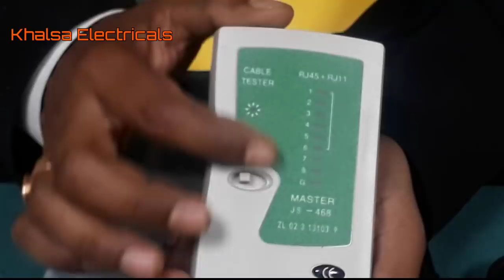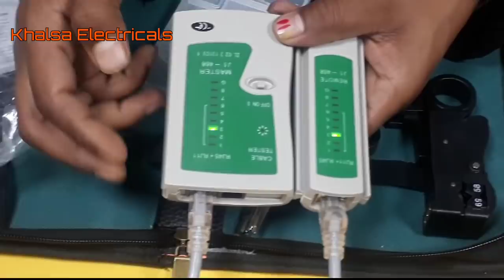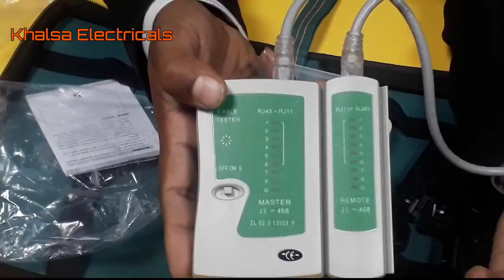wire चेक करने का टेस्टर !! how to make a rj45 network patch cables cat5 and cat6 Hindi language 2019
Generic Portable LCD Digital Clamp Ampere AC DC Voltage Multi Meter Current OHM Tester

Mextech M266 Digital Clamp meter

Techno Parts Wiring Puller with Spring 15meters

Techno Parts Wiring Puller Steel Spring 5meters

uxcell Spring Pipe Bender for 25mm 1inch Diameter PVC Pipe, 435mm/17.13inch Length

XTREMEPOWER Steel Heavy Drill Chuck Size SDS Adaptor Key Set

Bosch GDC 121 Marble Cutter 5 Inch GDC 121

iBELL Marble Cutter / Multi Purpose Cutter 1050W, 13000Rpm With 6 Months Warranty

Inditrust 900W 26mm 2-26 RE Reversible Rotary Hammer Drill machine SDS Plus with 3 Modes 3 Hammers Bits 2 Chisels (Blue, green)
by Inditrust

Bosch GBH 200 Professional Rotary Hammer - SDS Plus Chuck

Bosch GBH 2-26 DRE Professional Rotary Hammer with SDS-plus

Networking Cables & tools

cat6 wire connector kaise banaye
how to connector in cat6 wire
cat5 and cat6 rj45
camera Ki wiring kaise kare

net wiring networking wiring and house wiring

net ki wiring karne ka Sahi tarika

wiring ka naya video 2019 ka

सोलर पैनल से जुड़ा हुआ कोई भी सामान या सोलर पैनल खरीदने के लिए इस लिंक पर क्लिक करें आपको अच्छे दाम और कम रेट में मिल जाएगा